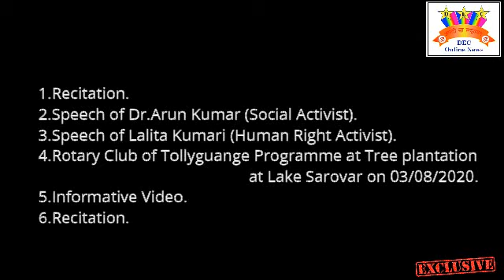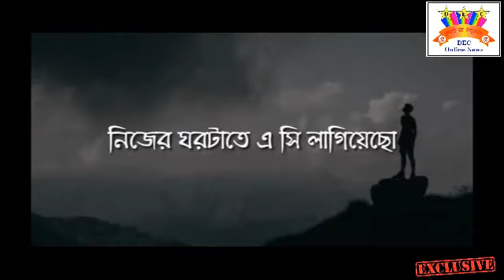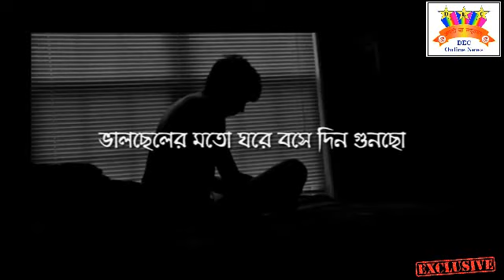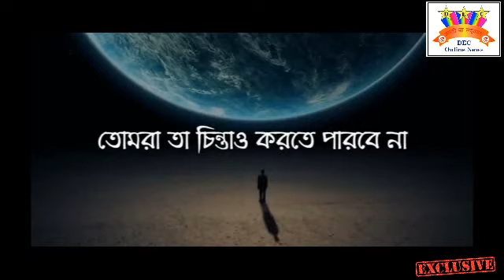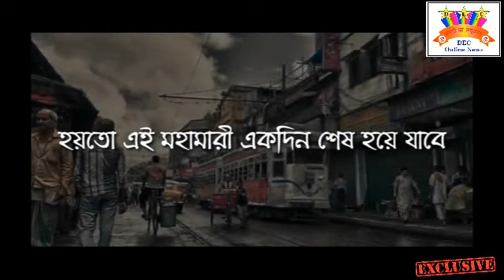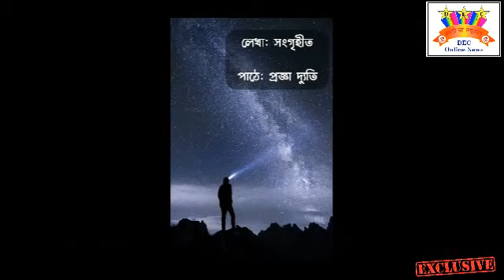DEC Online News(Environment special Rotary club programme of tollygunge , Speech of Dr.Arun Kumar )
Environment special Rotary club programme of tollygunge , Speech of Dr.Arun Kumar & Lalita Kumari